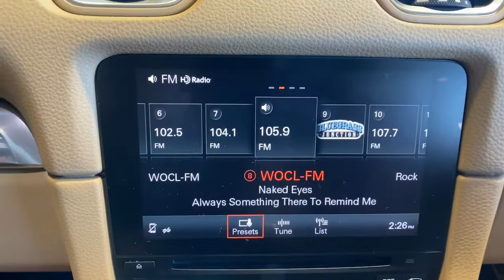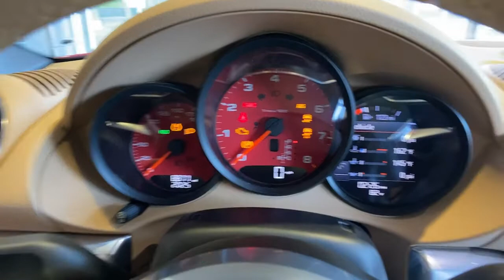2017 Porsche 718 Boxster Orlando, Winter Park, Lake Mary, Maitland, Sanford, FL HS241501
Guards Red Used 2017 Porsche 718 Boxster available in Orlando, Florida at Porsche of Orlando. Servicing the Orlando, Winter Park, Lake Mary, Maitland, Sanford, FL area.
2017 Porsche 718 Boxster S - Stock#: HS241501 - VIN#: WP0CB2A89HS241501

* Transmission: 7-Speed Porsche Doppelkupplung (Pdk)  * Sport Chrono Package  * Wheels: 20 Carrera S  * Bose Surround Sound System  * Seat Ventilation  * Instrument Dials In Guards Red  * Supplemental Safety Bars In Exterior Color  * Seat Heating  * Sport Chrono Stopwatch Dial In Guards Red  * Seat Belts In Guards Red  * Porsche Crest On Headrests  * Wheel Center Caps W/Colored Porsche Crest  * Bluetooth Connection  * Rear Spoiler  * Cooled Front Seat(S)  * Convertible Soft Top  * Guards Red  * Luxor Beige; Partial Leather Seat TrimThis vehicle includes a Money-Back Guarantee* and passed our precise inspection process. Best of all the price you see is the price you pay. No haggling. No back and forth. No pressure. And this price is so good it is guaranteed. *Money-Back Guarantee is valid for 5 days or 250 miles, whichever comes first. See store for details. Some restrictions apply.